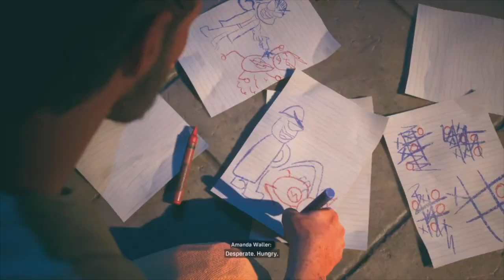Batman what did they do to you!? | Suicide Squad Kill The Justice League | #1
I'm shook on what they did to him can't believe he actually killed people. This video was longer than usual because it had mostly cutscenes since it was the beginning but I'm sure that'll change moving forward